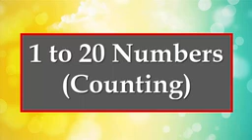K G counting 1 to 20